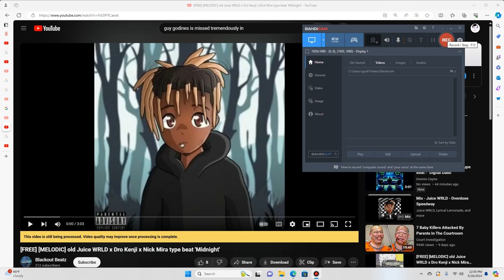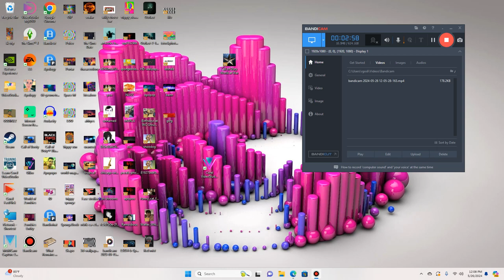old Juice WRLD x Dro Kenji x Nick Mira type beat 'Midnight'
ApoG sings over a beat 'Midnight'